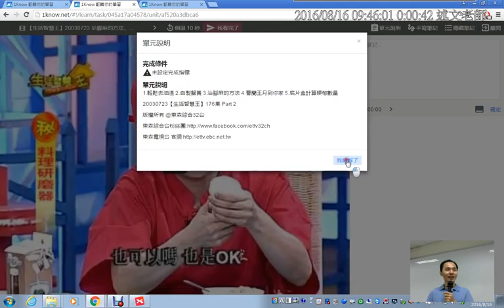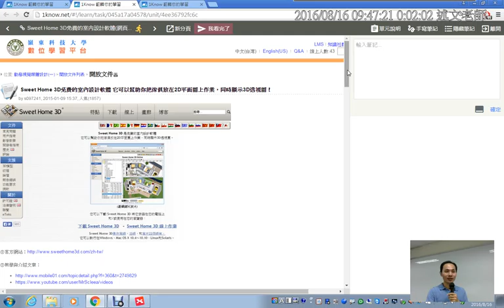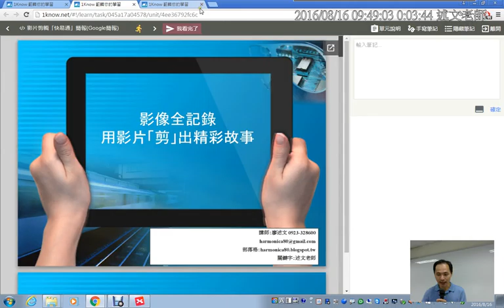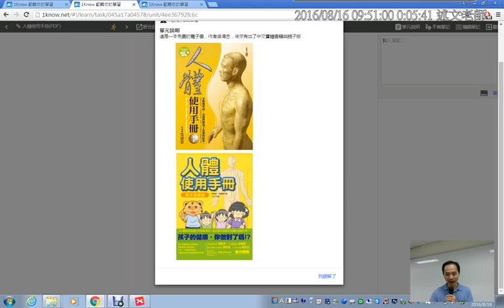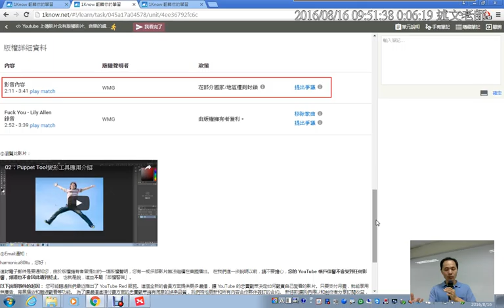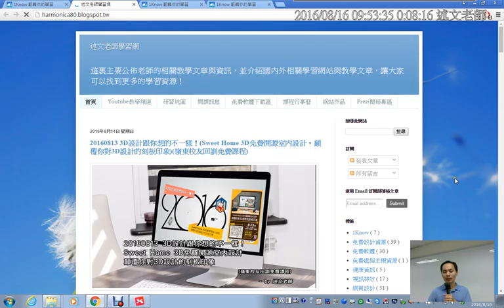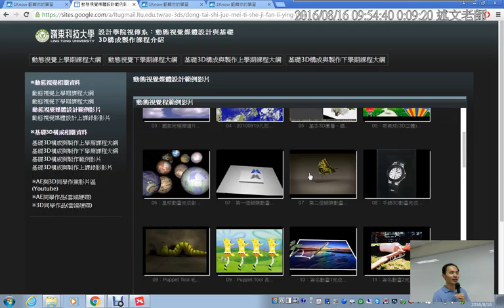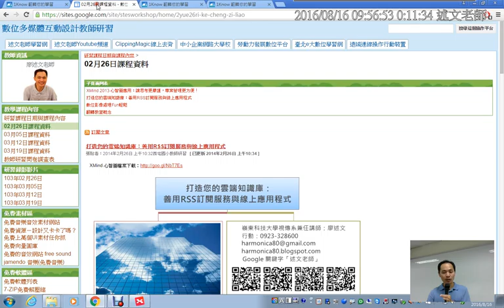04：1Know 教材類型介紹